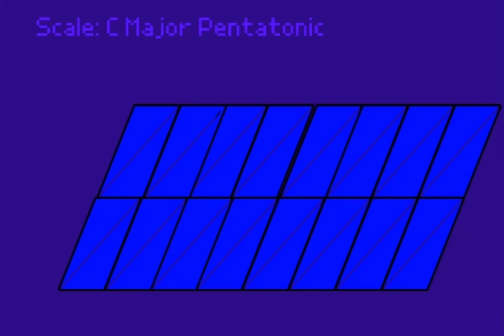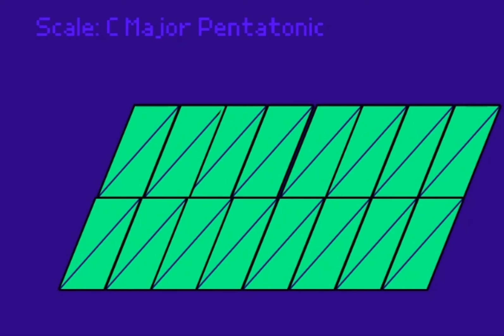16 Rhombuses play a REALLY Satisfying Melody.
Inspired by: @project_jdm and more.

Whoa! That Mindblowing Melody was Satisfying Though it’s made of 16 Four-sided Shapes!